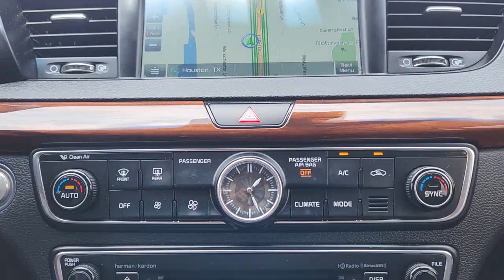2017 Kia Cadenza Katy, Houston, Cinco Ranch, Sugarland, Jersey Village 36087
Moss Gray Used 2017 Kia Cadenza Technology available in 11800 Katy Freeway, Houston, Texas at Don McGill Toyota. Servicing the Katy, Houston, Cinco Ranch, Sugarland, Jersey Village, TX area.

Recent Arrival! New Price! Priced below KBB Fair Purchase Price! Clean CARFAX. Certified. 20/28 City/Highway MPGbrbrGray 2017 Kia Cadenza TechnologybrbrCertification Program Details: * Limited Warranty: 12 Month/12000 Mile (whichever comes first) from DMC purchase date * Transferable Warranty * 106 Point Inspection * Limited Comprehensive Warranty: 12 Month/12000 Mile (whichever comes first) from certified purchase date. Roadside Assistance for 7 Year / 100000 Mile * Powertrain Limited Warranty: 84 Month/100000 Mile (whichever comes first) from DMC purchase date * Roadside Assistance * Warranty Deductible: $0brbrAwards:br * 2017 KBB.com 10 Most Awarded Brands Reviews:br * Well-equipped for the price especially in the base Premium trim; vast amount of legroom allows all passengers to stretch out; generous warranty coverage; lots of available advanced safety features Source: EdmundsbrbrWhere the deals are good. I-10 at Kirkwood!!